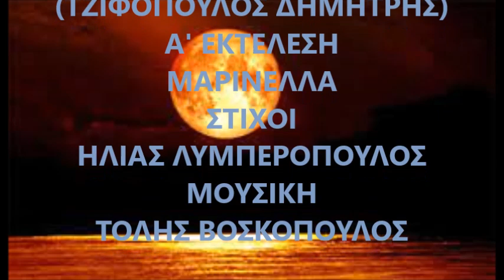ΦΥΓΕ ΝΑ ΒΡΕΙΣ ΤΗ ΜΟΙΡΑ ΣΟΥ - ΤΖΙΦΟΠΟΥΛΟΣ ΔΗΜΗΤΡΗΣ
Α' ΕΚΤΕΛΕΣΗ:  ΜΑΡΙΝΕΛΛΑ  ΕΤΟΣ 1969  ΣΤΙΧΟΙ:  ΗΛΙΑΣ ΛΥΜΠΕΡΟΠΟΥΛΟΣ  ΜΟΥΣΙΚΗ:  ΤΟΛΗΣ ΒΟΣΚΟΠΟΥΛΟΣ.